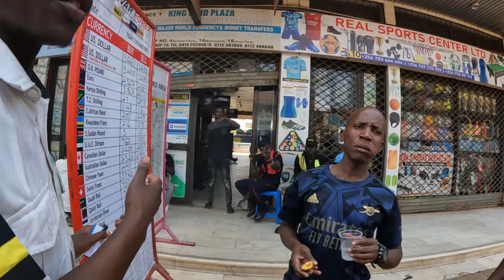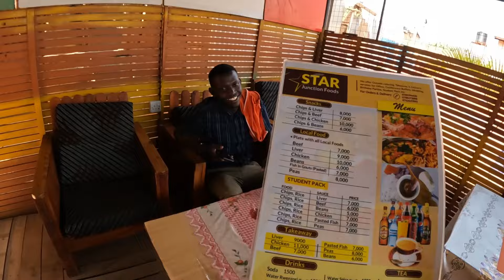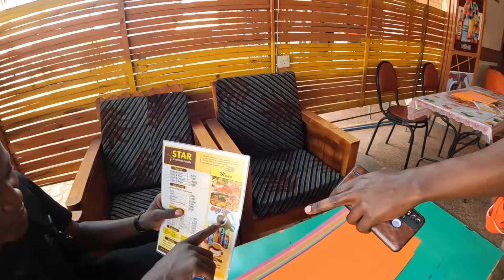This African Man Drives Me Crazy🇺🇬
This African man...

I travel all over the world and show you how to live a life of freedom and
 🥰 how a woman can manage anywhere